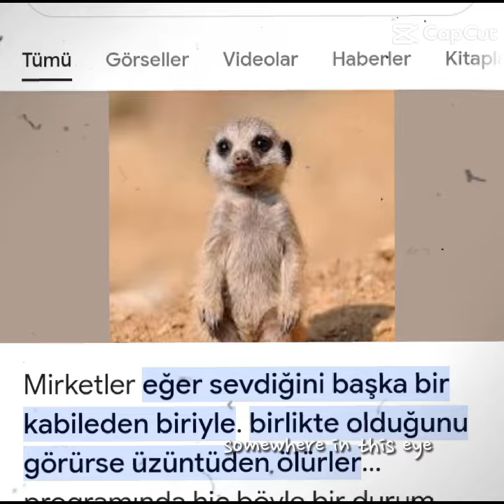aga be video benim değil